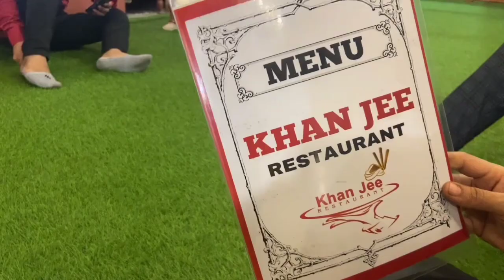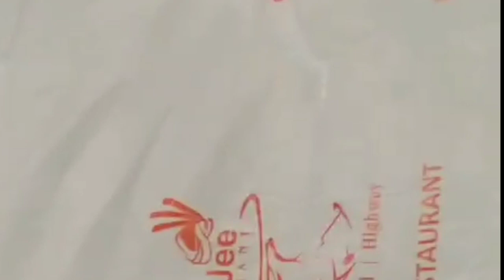Celebrating Birthday With Family at KHANJEE ||Vlog|| by MARK WORLD‎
Hey Guys hope you doing well hope u like my video .if you like this video  lije share and subscribe my channel .This video is about to celebrate your little thing with your family celebrate your birthday ,celebrate your small occasion with your family.